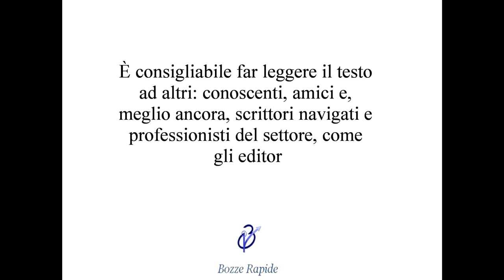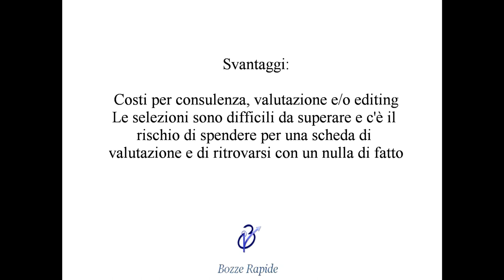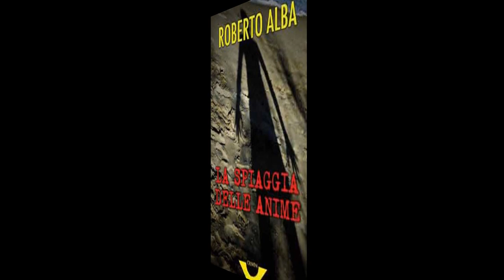Come pubblicare un libro, un saggio, un romanzo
Come pubblicare un libro, un romanzo, un saggio.
Tre le vie principali illustrate in questo breve filmato di presentazione per gli autori esordienti ed emergenti che hanno appena concluso la stesura del loro testo.
Come si fa a pubblicare un libro?
Si può pubblicare un libro con un editore tradizionale, oppure autopubblicare su Amazon, facendone un Kindle, e su altre piattaforme simili. Oppure ancora si può optare per un'agenzia letteraria. Ciascuna di queste scelte ha svantaggi e vantaggi.

Pubblicare saggistica
Le scienze umane, che comprendono discipline come la filosofia e la sociologia, offrono un terreno fertile per la ricerca e la pubblicazione. Attraverso l'analisi critica della società e delle relazioni sociali, i ricercatori possono contribuire alla comprensione dei fenomeni umani e alla loro evoluzione nel tempo.
Pubblicare una monografia scientifica o un paper in ambito scientifico, sia di economia che di scienze umane, richiede un processo rigoroso e accurato. Tuttavia, nonostante la complessità intrinseca del lavoro scientifico, la pubblicazione può essere un obiettivo raggiungibile per molti studiosi e ricercatori.

Pubblicare narrativa e letteratura
Analogamente, nel mondo della letteratura, esistono molteplici generi e sottogeneri che offrono opportunità di pubblicazione per gli autori emergenti. Dai romanzi thriller e gialli, con le loro trame avvincenti e ricche di colpi di scena, ai romanzi rosa, che esplorano le sfumature dell'amore e delle relazioni, c'è spazio per una vasta gamma di voci e stili narrativi.

Pubblicare da esordienti
Gli autori esordienti possono scegliere tra diverse opzioni di pubblicazione, dai grandi editori tradizionali ai servizi di autopubblicazione come il supporto all'autopubblicazione professionale di Bozze Rapide. Mentre i grandi editori come Mondadori, Feltrinelli, Longanesi, Einaudi, SEM, Rizzoli, Bompiani e Nave di Teseo offrono visibilità e supporto editoriale, le case editrici con strutture più piccole e le agenzie letterarie possono offrire un'attenzione più personalizzata e un rapporto più stretto con gli autori.
Infine, oltre alla pubblicazione di opere narrative, esistono anche altre forme di pubblicazione, come le raccolte di racconti e le antologie, che offrono agli autori la possibilità di condividere le proprie storie e visioni con un pubblico più ampio. Che si tratti di una tesi di laurea, un manuale o un'opera di saggistica, la pubblicazione è un passo importante nel percorso di ogni autore, sia che scelga di affidarsi a un editore tradizionale o di autopubblicarsi.

Autopubblicazione e self-publishing
L'autopubblicazione e il self-publishing stanno diventando sempre più popolari, grazie alla facilità di accesso a piattaforme come Amazon KDP e Kindle ebook. Queste piattaforme consentono agli autori di pubblicare i propri libri in modo indipendente, senza dover passare attraverso un processo editoriale tradizionale.

L'importanza dell'editing e della correzione delle bozze
Tuttavia, è importante ricordare che la pubblicazione di un libro, che sia un best seller o una piccola pubblicazione di nicchia, richiede un lavoro di editing accurato e una correzione delle bozze professionale. Solo attraverso un processo di revisione attento è possibile garantire la qualità e la credibilità del lavoro pubblicato.